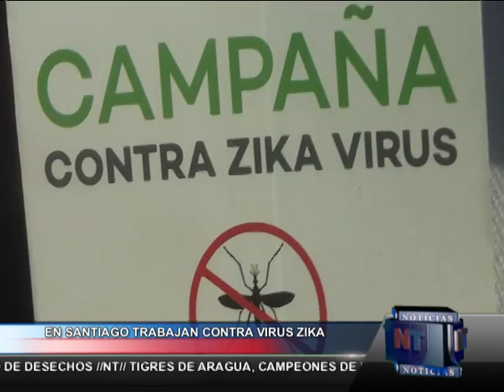Noticias Telemicro Primera Emisión, 29 enero bloque #1